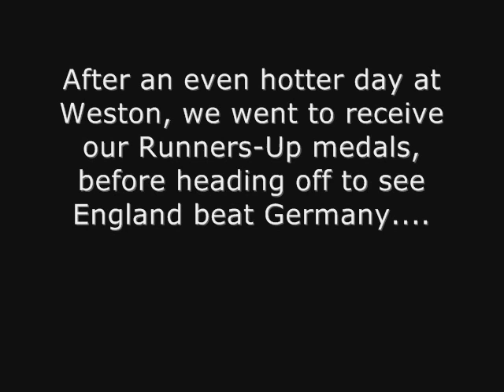100627 Weston Runners-Up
A day after Quedgeley we travelled down to Weston-Super-Mare for the Weston Crusaders tournament and came Runners-Up there too.  Here is a short video of the medal presentation.  The music is by Radiohead - High And Dry